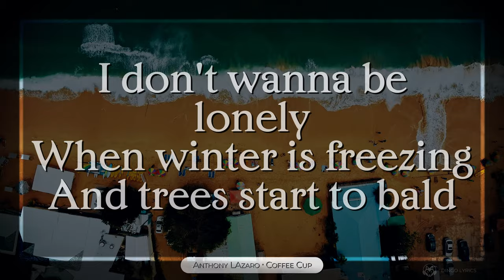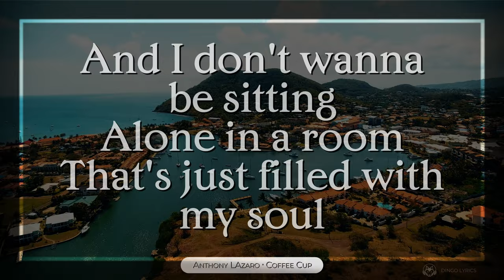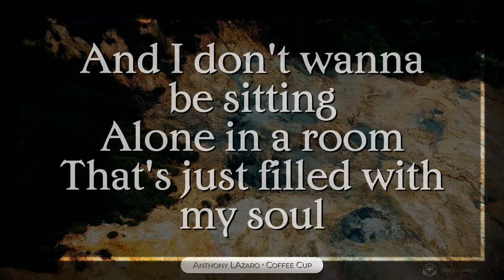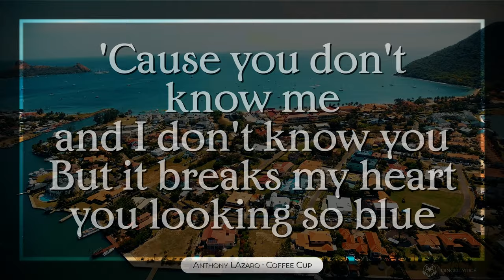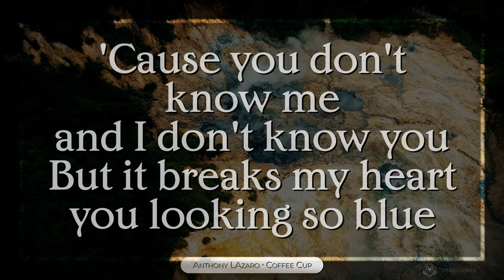📺 4K LYRICS 🎧 «Coffee Cup» 🔥 ANTHONY LAZARO 🔥 2021 🌎🌴 with Aerial Drone Footage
Lyrics video of the song COFFEE CUP by ANTHONY LAZARO accompanied by beautiful 4K UltraHD aerial drone footage; project finished & uploaded on 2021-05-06 by Dingo Lyrics.

▶️ Lyrics: Anthony Lazaro - COFFEE CUP @ 0:00

🎥 Media data: This lyrics music video (Internal ID 13, taken in between 2016 and 2021 and published in 2021) is an extraction of our 4K Drone Video Footage & Drone Pictures. Copyright protected Footage and Photos on Sale.

🎵 LYRICS »
I don't wanna be lonely
When winter is freezing
And trees start to bald

And i don't wanna be sitting
Alone in a room
That's just filled with my soul

So i came to this place
Looking for a familiar face
And that's when i saw you

Cause you don't know me and i don't know you
But it breaks my heart you looking so blue
On the last of the year

I've just peeked your name on the coffee cup
What a stroke of luck the guy just messed up
And gave your cup to me

So we're swapping our cups
And after a while
We're swapping a glance

And i can think nothing better
Than starting the year with a drop of romance

Cause i came to this place
And that's when i met you

On the first of the year

A dark cappuccino is what made us meet
The way you came toward me dragging you feet
And i just smiled at you
I've just read your name on the coffee cup

What a lucky strike the guy just mixed up

♪ Production may contain Stock Audio/Footage/Images, for which we keep full licenses for their usage